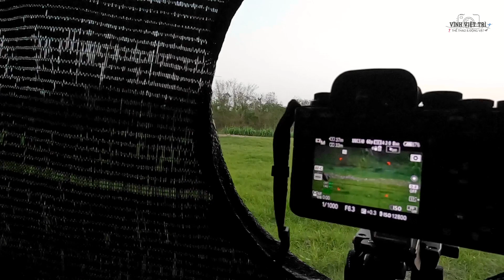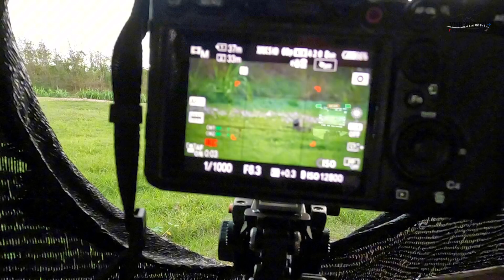Chim Trĩ Đỏ Cổ Vòng ( khoang cổ ) loài chim tuyệt đẹp trong mùa sinh sản / Sony A1 + 200-600mm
Một Ngày Chụp Ảnh Chim Trĩ Đỏ Cổ Vòng Của Tôi ở Đài Loan / Sony A1 + 200-600mm | Taiwan

- Chim trĩ đỏ cổ vòng hay trĩ đỏ khoang cổ, là loài chim nằm trong danh sách các loài động vật được bảo tồn của Đài Loan. Chúng thường bắt đầu mùa sinh sản từ cuối tháng hai đầu tháng ba. Trong thời gian này, chúng thường có xu hướng chiếm hữu cạnh tranh nhau để tranh giành quyền giao phối với chim mái. Vì thế chúng thường xuyên đánh nhau, cũng vì điều này mà các nhiếp ảnh gia động vật muốn đến, để ghi lại những khoảnh khắc đẹp khi chúng đánh nhau hay ghẹo mái . Lần này mình đã đến Đài Đông của Đài Loan để chụp lại những bức ảnh đẹp về loài chim này, mời các bạn cùng chiêm ngưỡng vẻ đẹp mà mẹ thiên nhiên đã ban tặng cho loài chim trĩ đỏ khoang cổ.